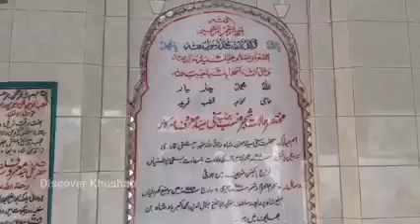Darbar Hazrat Sakhi Shah Maroof Khushabi R.A || Khushab Sharif || Es Karam Ka Karu Shukr Kasy Ada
Darbar Khushab Sharif Sargodha
Dargah Hazart Shah Maroof Khushabi
Hazrat Sakhi Shah Suleman Noori Hazoori
Hazrat Haji Muhammad Nosha GanjBakhsh Ranmal Sharif
Darbar Nosha Pak Silsila Naushahia
Nosha Pak Nosho Pak